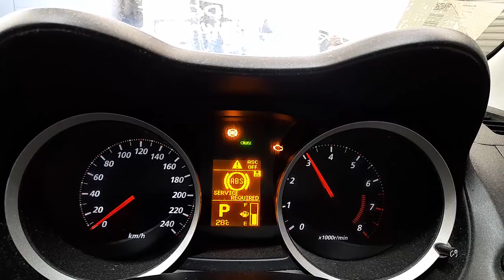WRECKING 2009 MITSUBISHI LANCER 2.0L PETROL AUTO C32014